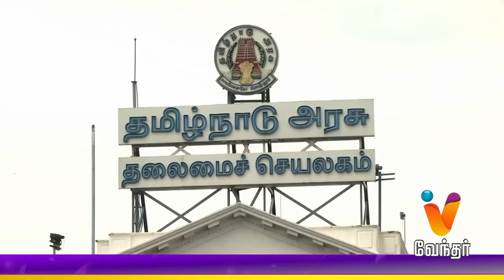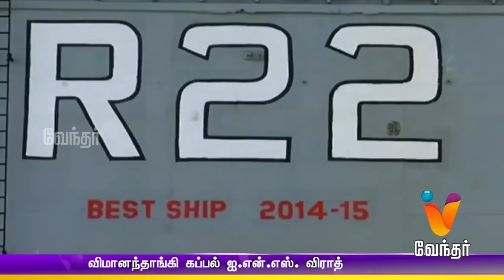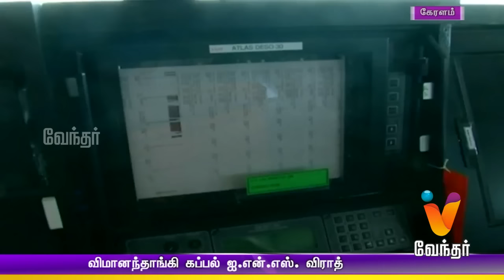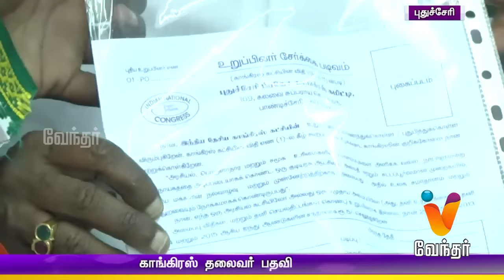Morning News 8.00 am | (24/10/2016)